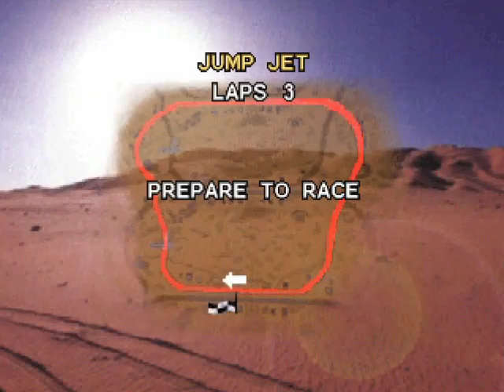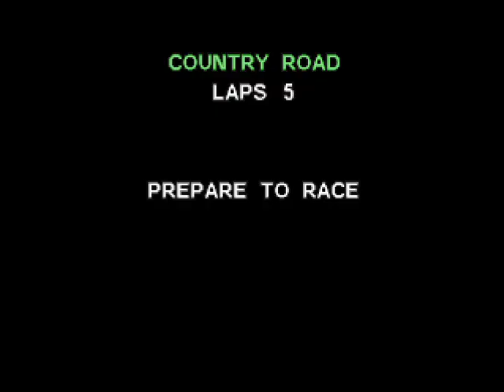Test Drive Off Road Mixed League Power Challenge Cup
Horrible, estoy empezando a sentir la dificultad